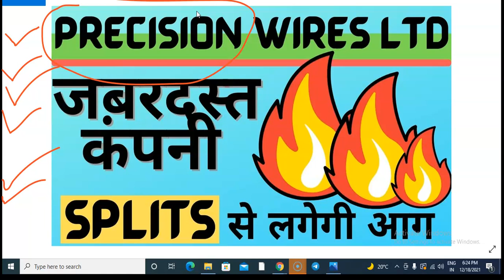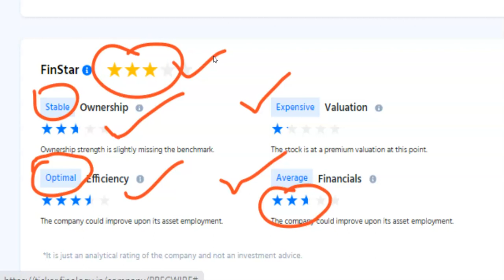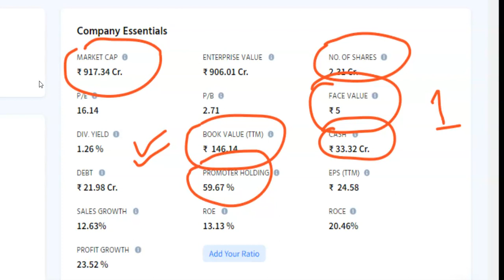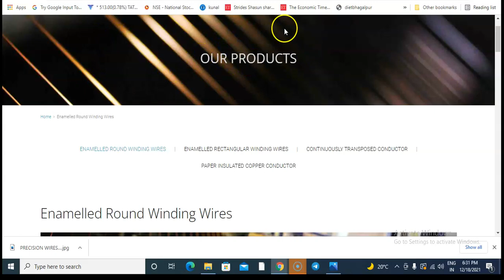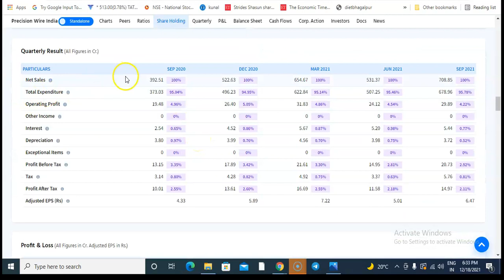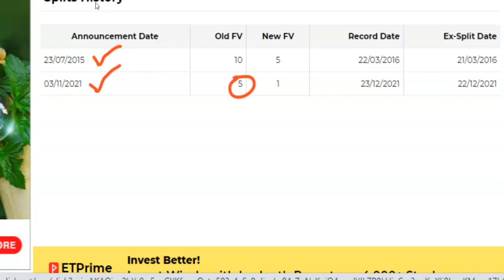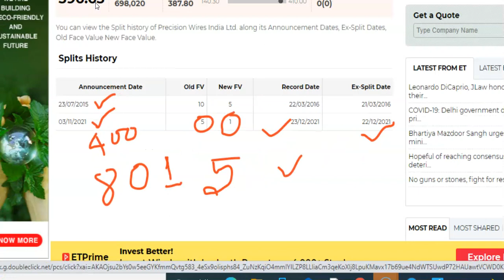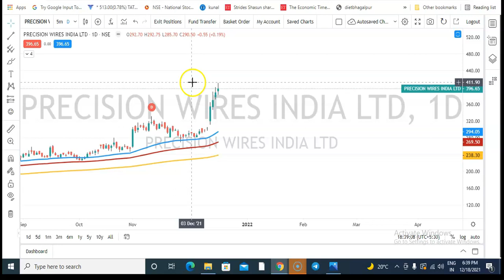PRECISION WIRES INDIA LTD: SPLITS NEWS CONFIRM